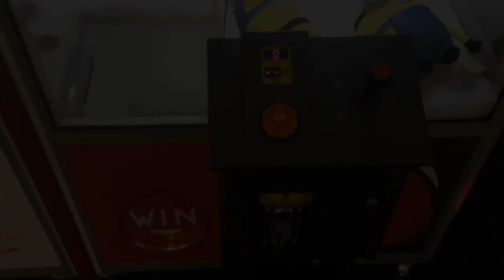Minion Claw Game Crane Machine Arcade Win On Elaut Rigged Payout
Arcade Adventures - Episode 249 "Minion Claw Machine Win"

Check out this awesome Minion claw machine win on an elaut claw machine at Busch Gardens Wiliamsburg. :-)